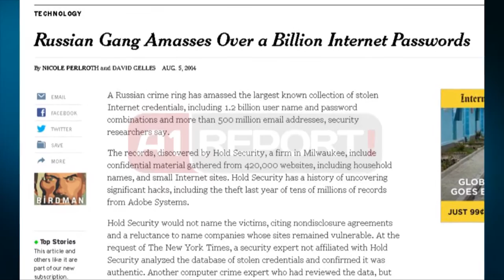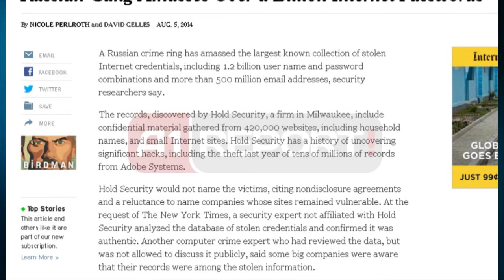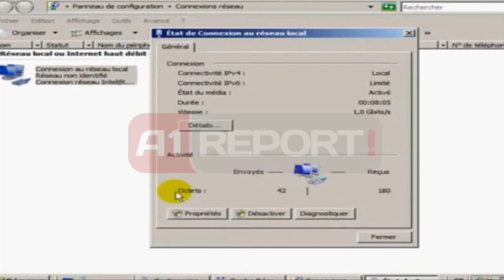A1 Report - Hackerat rusë vjedhin të dhënat, 1.2 mld passworde dhe mbi 500 e-maile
Një rrjet kriminelësh rusë kanë kryer vjedhjen më të madhe të të të dhënave personale, të bërë ndonjëherë në internet, plot 1.2 miliardë fjalëkalime dhe mbi 500 milionë adresa të postës elektronike.

“The New York Times” raporton se kompania e specializuar për zbulimin e shkeljeve, “Hold Security” e ka zbuluar këtë duke e cilësuar si vjedhjen më të madhe të të dhënave, të njohur deri më sot.

“Hold Security” thotë se shumë nga faqet e sulmuara në mesin e të cilave ka edhe kompani të mëdha ndërkombëtare janë ende të pasigurta dhe me shumë gjasa mund të sulmohen sërish. Kjo kompani ka thënë se të dhënat janë marrë nga mbi 400 mijë faqe të internetit dhe për arsye ligjore nuk mund të identifikojë faqet e sulmuara nga hackerat rusë.

Firma amerikane ka shtuar se hackerat po përdorin informacionet e vjedhura për të dërguar mesazhe të panumërta nëpër rrjetet sociale, e-mail, faqe të ndryshme interneti me qëllim vjedhjen e identitetit për të mbledhur pagat për punën që bëjnë.